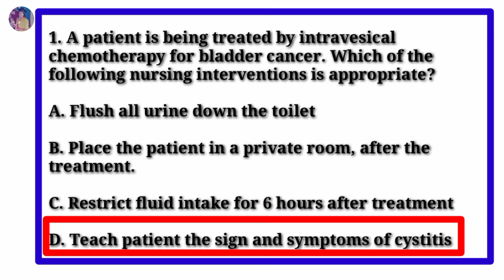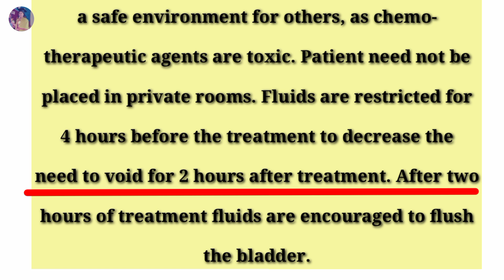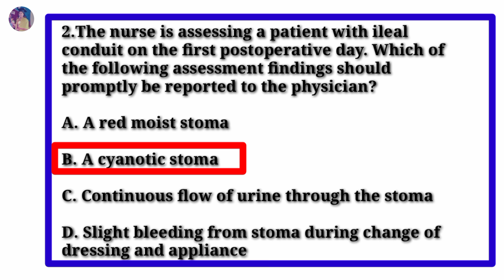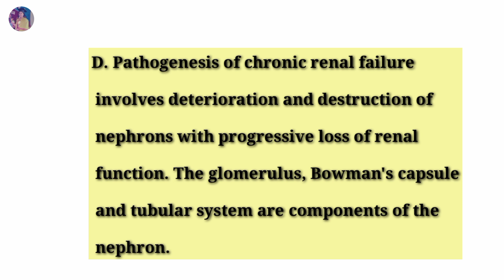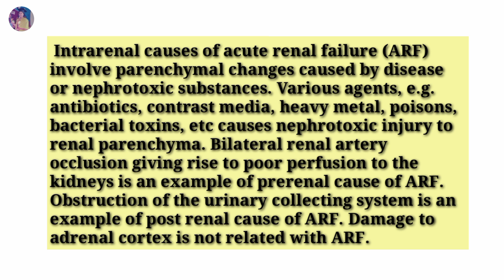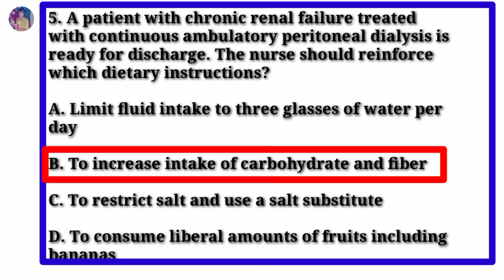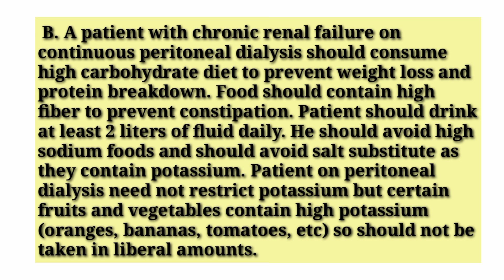nursing competitive exam, detailed explanation , mcq discussion, urinary system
medical nursing competitive exam, urinary system, bsc nursing